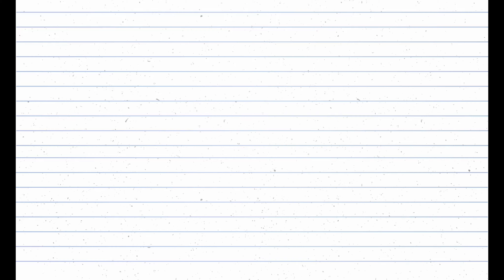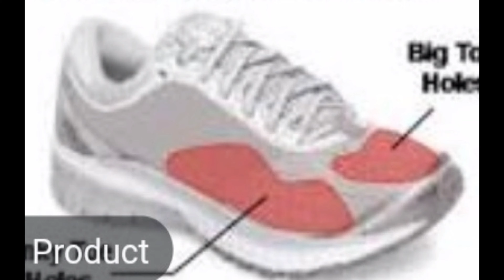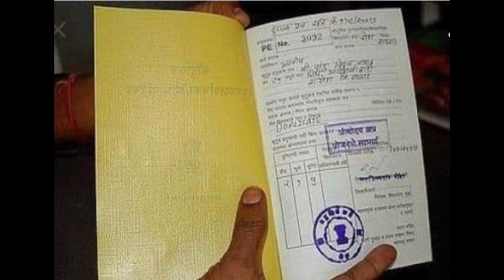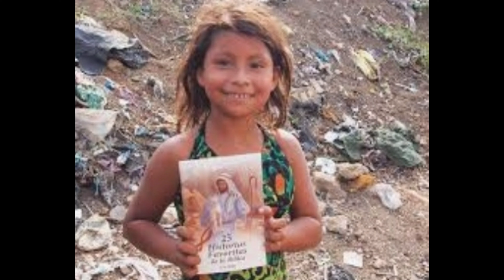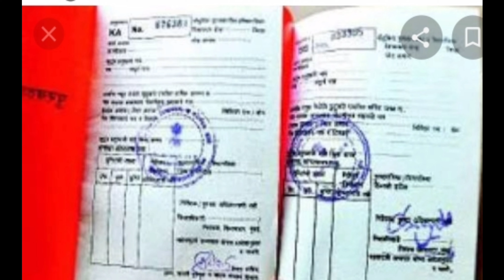12 Std L-2 LOST SPRING BY ANEES JUNG FLAMINGO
Lost Spring  By Anees Jung is a story of stolen childhood Here she analyses the grinding poverty which condemn these children to a life of exploitation.They are denied the opportunity of  schooling and forced into labour early in life.The plight of these school children is portrayed beautifully.

This video has been made with the purpose of understanding  the lesson easily and effectively and also to visually imbibe the lesson so that it is retained in the memory forever.